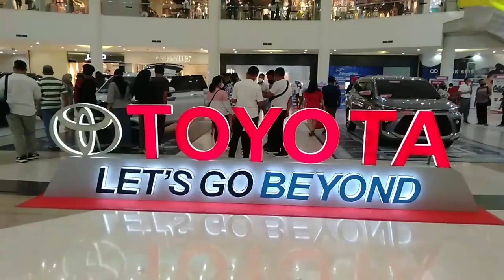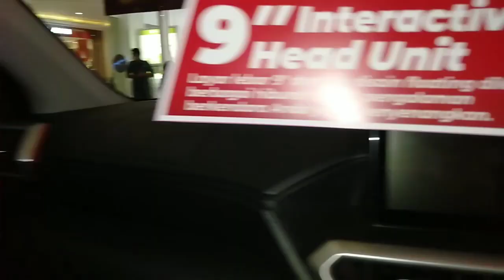ALL NEW SUV TOYOTA RAIZE - SI MERAH YANG CASUAL